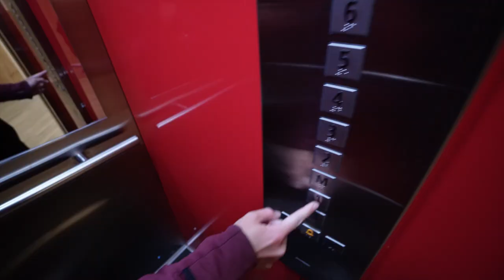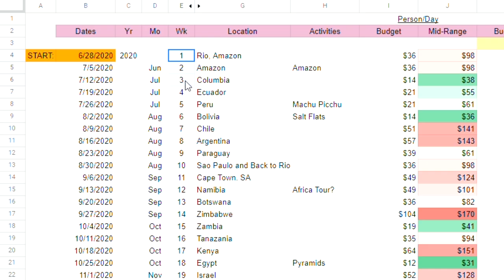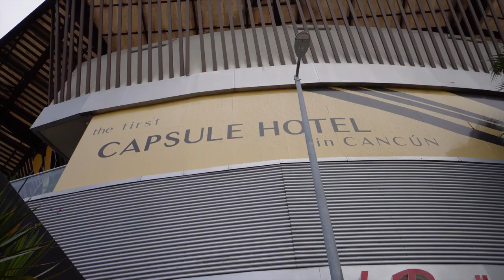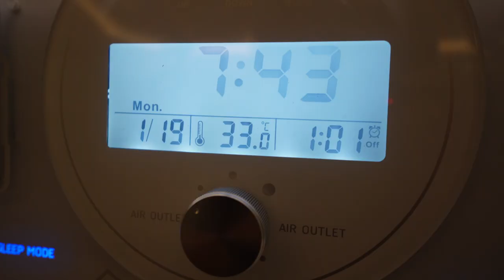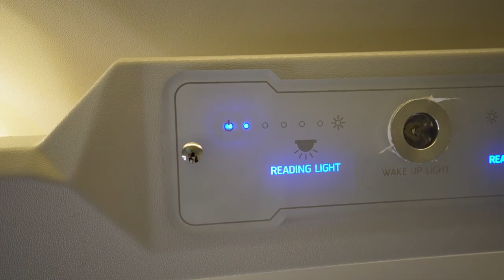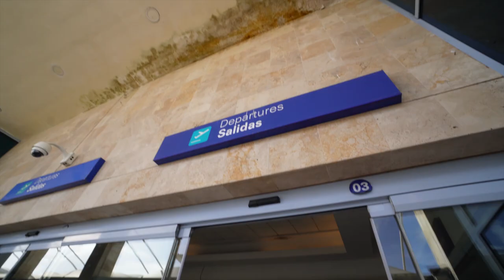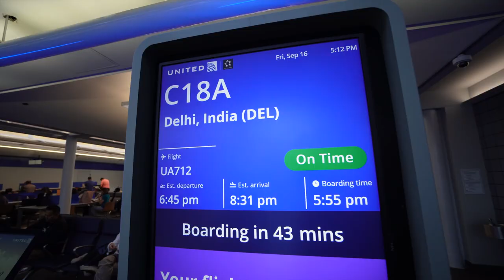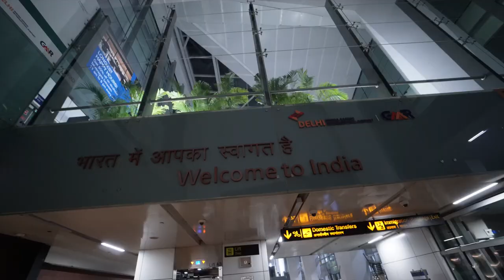Traveling to India from Colombia + Sharing Our Travel Story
Today is the day that we travel to India from Colombia! The journey from Bogota, Colombia to Delhi, India is more than 15,000 kms, so we are sharing our travel story with you to keep us occupied on this very long travel day (actually, it's 4 travel days)!

If you've been following our channel for a while, you probably know pieces of the story of how we became full time travelers and maybe even travel vloggers, but we've only shared pieces of the story in the past. While we go from Bogota airport to Cancun airport to Chicago airport to Delhi airport (it's a lot of airports!) we tell you all about our travel journey so far. Did you know we spent 2 months in Nepal and 4 months in Sri Lanka in 2021? Did you know we didn't start YouTube until we had already been traveling for 6 months and we had NO intention of travel vlogging when we first set out to travel full time? Well, now you do! And we share lots more about our story becoming full time travelers and vloggers in this travel day video :)

Although we are sad to be leaving South America, we also so excited to be going to India! This is our first time in India, and our first time flying from the us to India, and we were really afraid we wouldn't make our flight from the us to India! Chicago airport is well organized, but the layover process was really stressful because we only had a little over 2 hours. We hope you enjoy the story we share amidst the mayhem of this travel experience!

== Chapters ==
00:00 Leaving Colombia
01:00 Where did we get the travel bug?
02:59 First flight to Mexico
04:02 Pre-YouTube Travel
05:47 Cancun capsule hotel tour
07:49 Fast Travel and starting YouTube
09:47 Chicago Transfer Gameplan
10:58 Best surprise ever
12:06 Can we make it?!
13:36 South America spoiled us
16:12 Arriving in India!